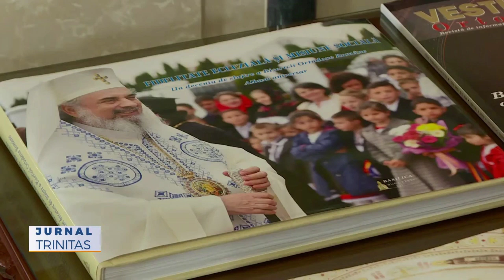TRINITAS TV RADIO TRINITAS PATRIARHIA ROMÂNĂ NOAPTEA COLINDĂTORI DIN CRĂCIUNULUI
Albume aniversare dedicate împlinirii a 10 ani de slujire de către Întâistătătorul Bisericii noastre ca Patriarh al României, Mitropolit al Munteniei şi Dobrogei şi Arhiepiscop al Bucureştilor